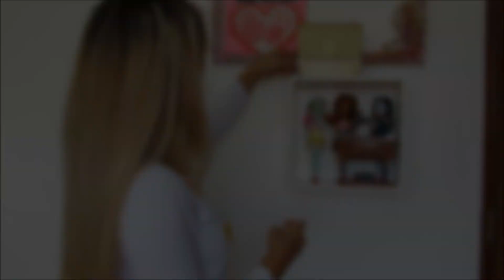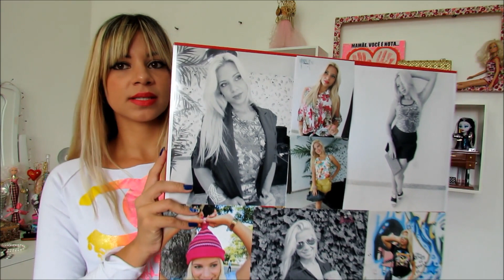Dicas para Decorar seu Quarto {Simples e Barato}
**Importante: Eu respondo as dúvidas e comentários muito mais rápido pelo Blog!!